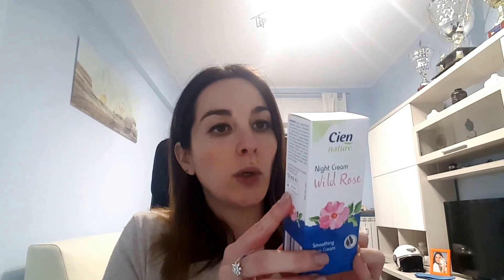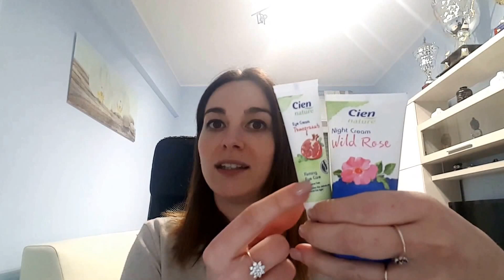Acquisti Cien da Lidl - MissLila001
Buonasera ragazze,